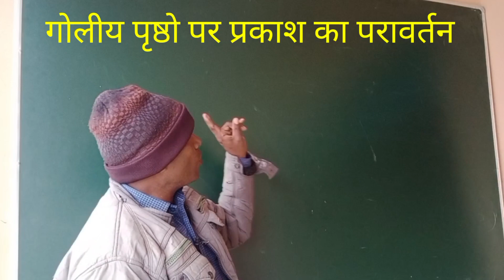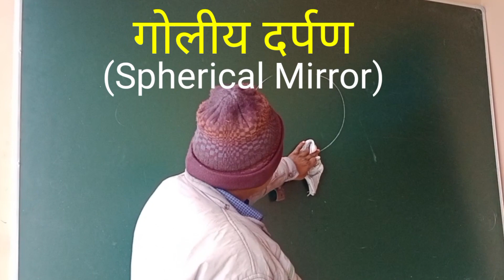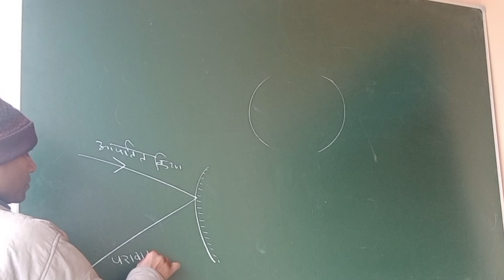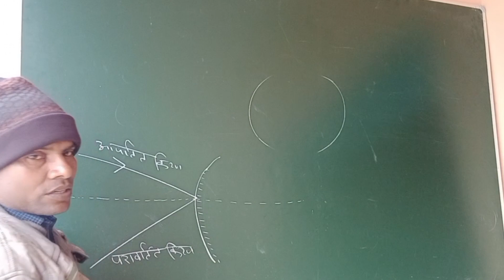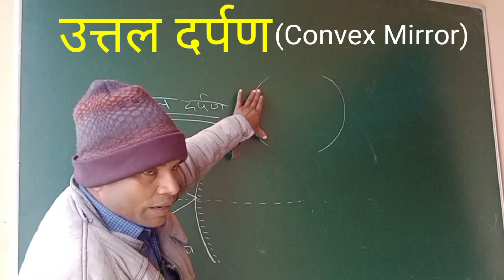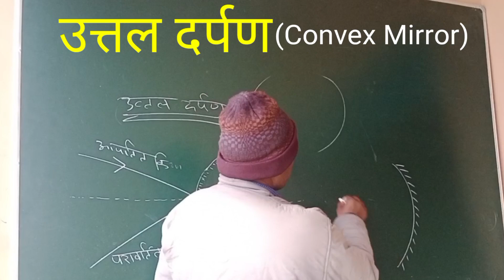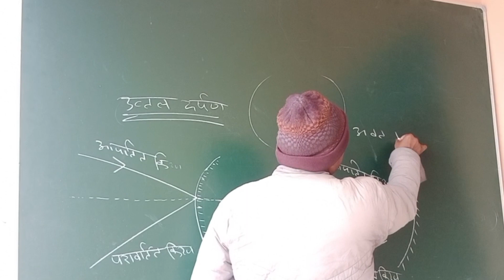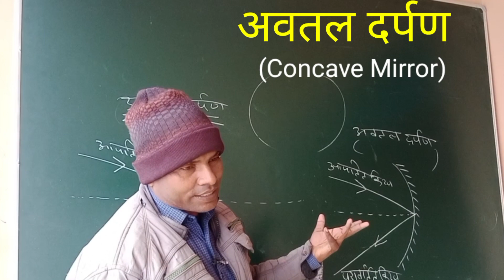गोलीय दर्पण तथा उसके भाग By Shyamdhar Sir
गोली दर्पण की परिभाषा अवतल तथा उत्तल दर्पण की परिभाषा एकदम कॉन्सेप्ट के साथ दर्पण संबंधित सभी जानकारी बहुत सरल और आसान शब्दों के साथ#viral#music